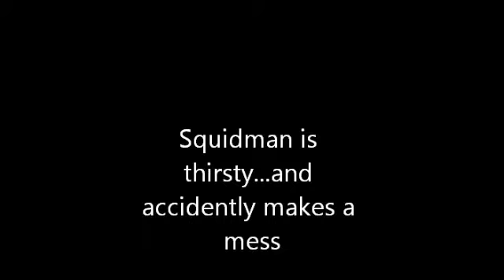Lego Space Police Squidman is thirsty makes a mess new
Squidman is thirsty, buys a drink in from a drink dispenser. When he buys a second one he gets a surprise. It' a bronze cup for sumo-wrestling!? The third one...You will have to see for yourselves  :)